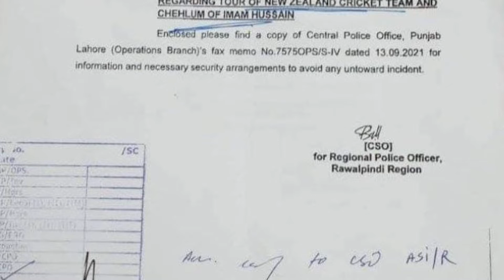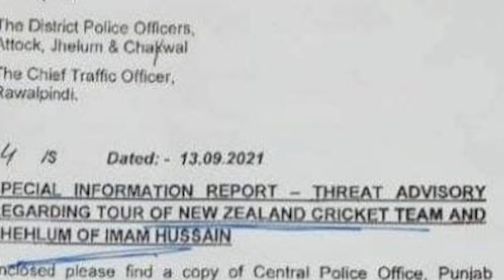Police threat letter for New Zealand Cricket Team issued on 13th September leaked,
Police issued threat letter and government said New Zealand tean call off Pakistan visit at the last moment

Kasoti Digital is most reliable and trust worthy platform of fresh news and views not only pakistan but entire world. This channel is about news published and on aired on different plate farms of Daily Kasoti publications. Daily Kasoti has more than 19 thousand readers while Kasoti Digital is getting more and more popularity among its viewers all over the world. Kasoti Digital viewers can wath special interviews of dignitaries , politicians and people from different walks of life.our website address is